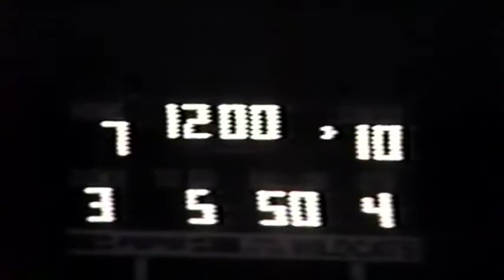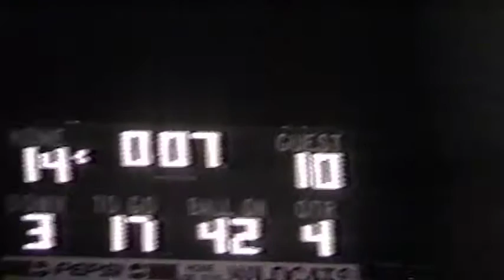Bowling Green at Napoleon 2001